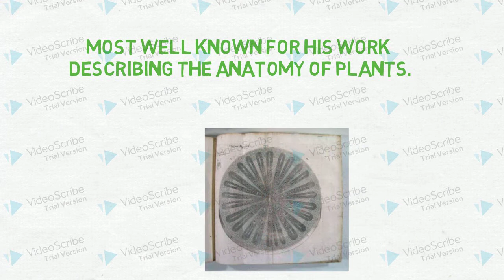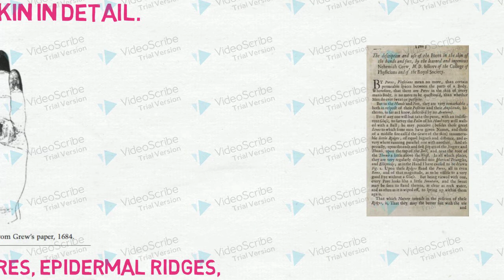History Nehemiah Grew